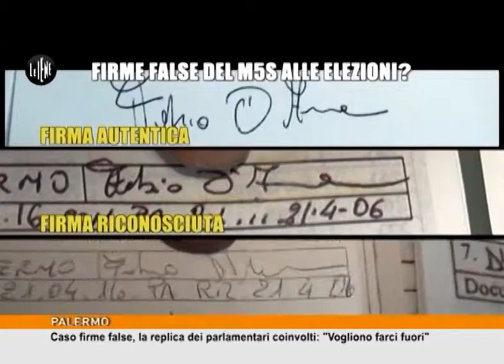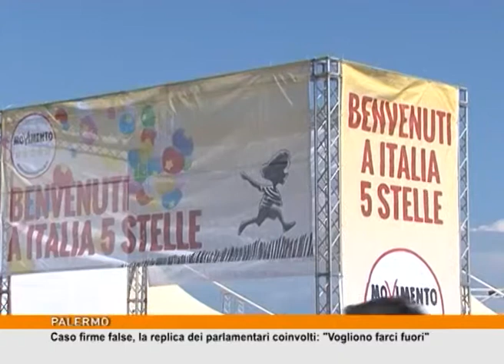Caso firme false, la replica dei parlamentari coinvolti: "Vogliono farci fuori" [TgMed 14/04/2017]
I parlamentari nazionali del movimento 5 stelle Nuti, Di VIta e Mannino contestano duramente le accuse nei loro confronti in relazione all'inchiesta sulle presunte firme false per le amministrative del 2012 a Palermo e parlano di "una montatura". Il Pd attacca frontalmente e dice "i deputati non sono stati mai sospesi". Sono 14, lo ricordiamo, le richieste di rinvio a giudizio della Procura di Palermo. Intanto il deputao nazionale Nuti va all'attacco, chiede l'espulsione di due deputati regionali e prende le distanze dal cndidato sindaco Ugo Forello.